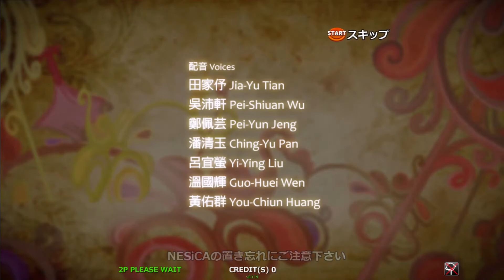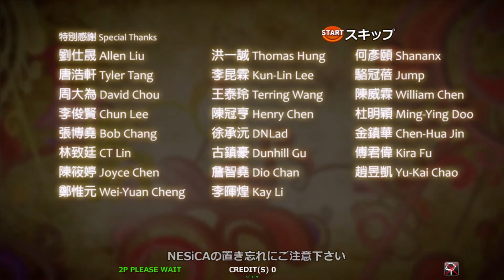Do Not Fall: Run For Your Drink (XPEC Entertainment 2013)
Playthrough of Tour 1 in the Do Not Fall: Run For Your Drink arcade game in Story Mode.

00:00 - Intro
00:07 - Attract screen
00:27 - Game starts
00:59 - Tutorial
01:44 - Tour 1 Stage 1
03:04 - Tour 1 Stage 2
04:08 - Tour 1 Stage 3
05:28 - Tour 1 Stage 4
07:45 - Tour 1 Stage 5
11:05 - Tour 1 Stage 6
12:05 - Tour 1 Stage 7
13:02 - Tour 1 Stage 8
13:54 - Tour 1 Stage 9
15:37 - Tour 1 Stage 10
18:09 - End of Tour 1 cut scene
18:39 - End credits
20:16 - Outro

PC Specs:
Windows 10 64 bit
16GB RAM
Intel i7-4790K CPU @ 4.00GHz
NVIDIA GeForce GTX 1050 Ti GDDR5 4GB